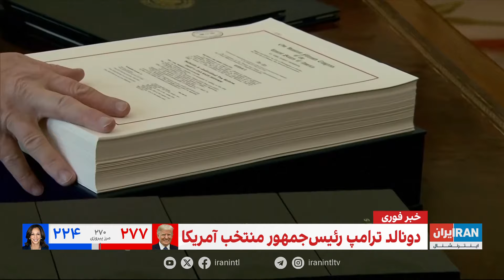دونالد ترامپ کیست؟ سیاست ترامپ در قبال جمهوری اسلامی چه بوده و چه خواهد بود؟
گزارشی از آرش اعلایی، ایران‌اینترنشنال